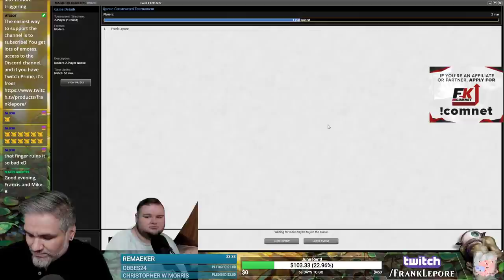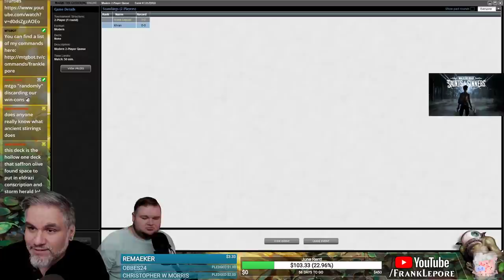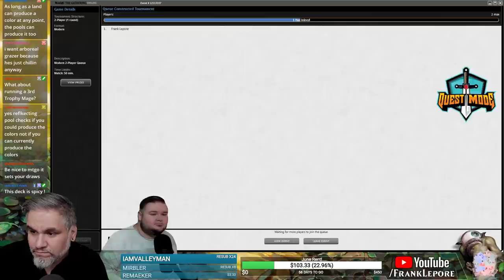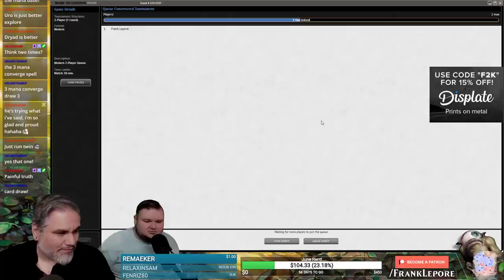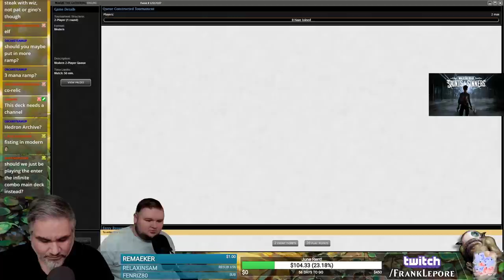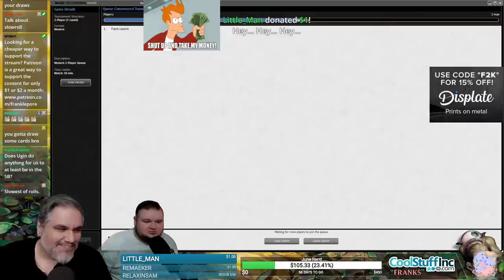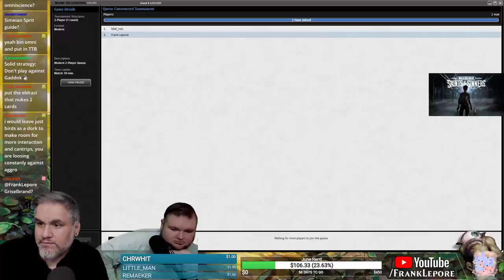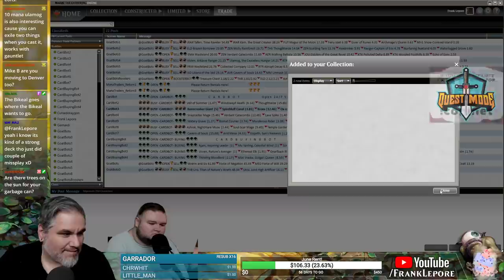(Magic Online) THB Modern Deck Tech: Infinity Gauntlet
Deck Critique commissioned by subscriber Isaac A.! Check out my Twitch profile above or hit me up at for details on how to get me to critique your own deck!

Final Decklist:
4 Fist of Suns
4 Emrakul, the Aeons Torn
4 Pentad Prism
2 Thirst for Knowledge
4 Through the Breach
4 Reflecting Pool
1 Windswept Heath
1 Breeding Pool
1 Overgrown Tomb
1 Watery Grave
2 Polluted Delta
1 Steam Vents
4 Kozilek, Butcher of Truth
1 Temple Garden
1 Mountain
1 Plains
2 Worldspine Wurm
3 Mana Confluence
4 Birds of Paradise
4 Ancient Stirrings
2 Wooded Foothills
1 Swamp
3 Thoughtseize
1 Forest
1 Island
3 Noble Hierarch

Sideboard
2 Defense Grid
2 Pithing Needle
1 Thoughtseize
2 Wrath of God
3 Leyline of Sanctity
1 Damnation
1 Nicol Bolas, God-Pharaoh
3 Fatal Push